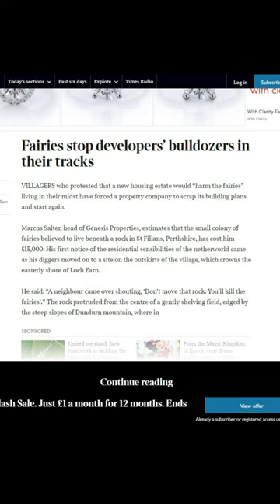Don’t irritate the Aeos Sidhe!